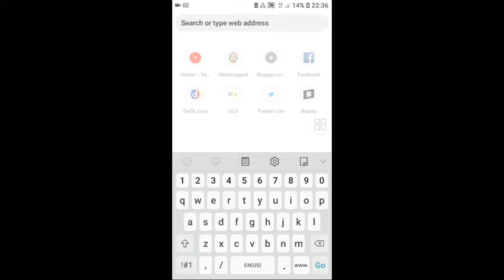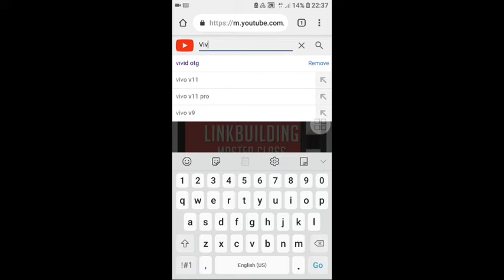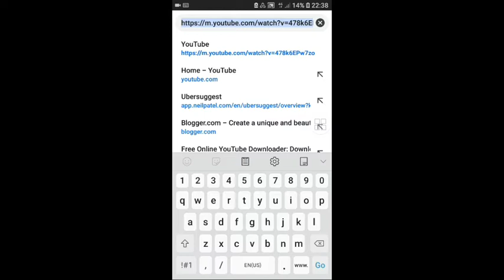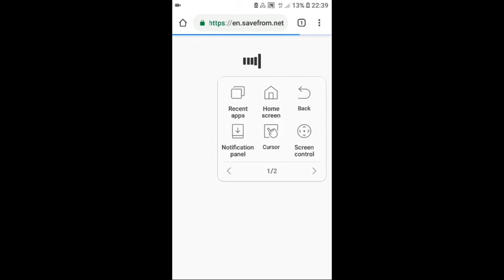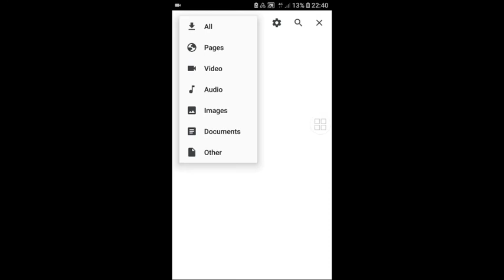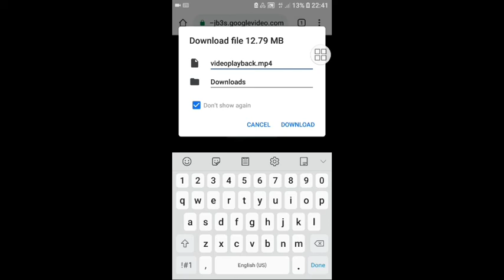Cara mendownload video youtube tanpa aplikasi pihak ketiga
Mendownload video di YT menggunakan aplikasi browser melalui situs tanpa app ketiga.

download video YouTube bisa menggunakan komputer, laptop, netbook tanpa app atau software atau bahkan browser android

tonton video cara mengunduh video YT tanpa app fihak ketiga